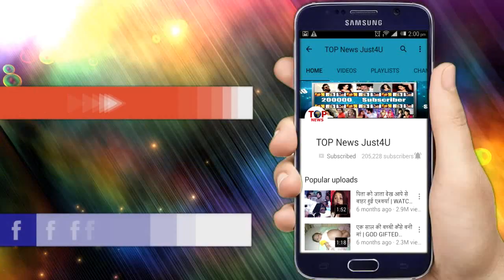EXCLUSIVE: SHIVANGI JOSHI ने अपनी शादी को लेकर दी ये CONFIRMATION | SHIVANGI ON MARRIAGE